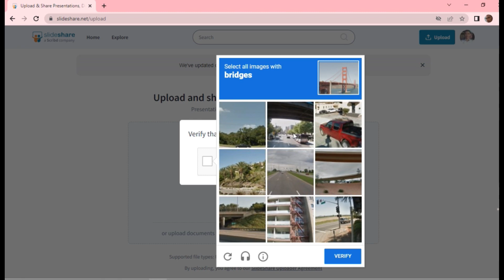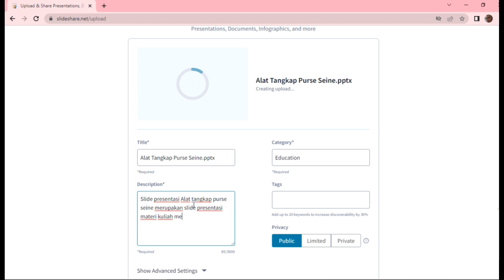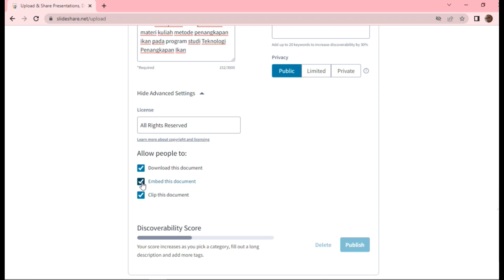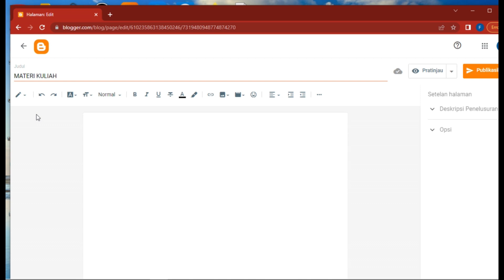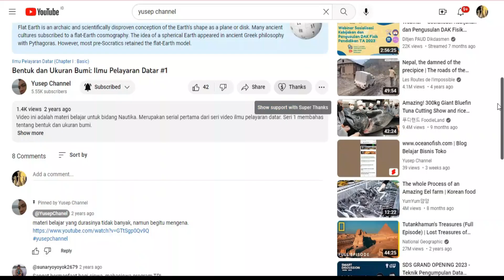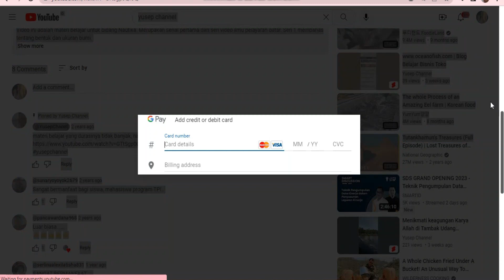Cara Memasang Slide Presentasi Powerpoint di Website Blogspot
Tutorial merdeka mengajar pasca pandemi covid-19 kali ini adalah tentang Cara Memasang Slide Presentasi PPT di website Blogspot. Melalui video tutorial mengajar ini, maka para peserta didik akan lebih mudah mengakses materi belajar atau juga mengakses materi kuliah kapan saja tanpa perlu download. Para siswa tinggal buka website yang dimiliki oleh guru maupun oleh sekolah, dan setiap waktu dapat dibuka dimana saja. Dengan adanya materi presentasi kuliah website pun, maka belajar tidak perlu lagi terfokus pada satu layar monitor presentasi saja. Para murid atau mahasiswa dapat membuka slide materi langsung di hp android mereka masing-masing. Dengan demikian, para guru atau dosen sudah tidak perlu lagi membuat handout presentasi atau note master ppt. Dan Cara Memasang Slide Presentasi PPT di website Blogspotini akan membuat mengajar menjadi lebih menyenangkan.

yusep channel merupakan channel video bidang kelautan dan perikanan. Pada channel ini anda dapat melihat berbagai materi video yang terkait dengan bidang kelautan  dan perikanan, termasuk di dalamnya ada
- video belajar bidang kelautan dan perikanan

1. Cara mengoperasikan jaring puntal

2. Cara mengoperasikan bubu

3. Alat peraga program NKPI dan TKPI

4. Cara buat pancing dari karet pentil sepeda

5. Ilmu pelayaran datar tingkat dasar

6. Ilmu pelayaran datar tingkat menengah

7. Ilmu pelayaran datar tingkat mahir

8. Soal dan pembahasan ANKAPIN

9. Teknik Penangkapan Ikan

10. Semua video dari yusep channel 33

alat penangkap ikan
alat penangkapan ikan
jenis alat penangkapan ikan
gill net
alat tangkap gill net
cara menangkap ikan
cara menangkap ikan di laut
Praktek NKPI dan TKPI
Prakerin Taruna NKPI
praktek laut
praktek laut nkpi
entangled net
jaring puntal
alat tangkap ramah lingkungan
yusep channel 33
teknik penangkapan ikan
metode penangkapan ikan
operasi penangkapan ikan
nangkap ikan pake jaring
video penangkapan ikan
video gill net
smk bisa
yusep